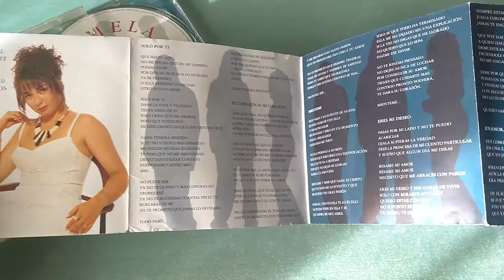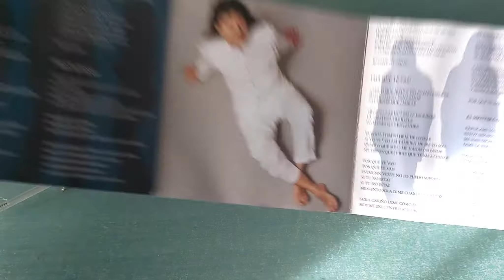CAMELA - SOLO POR TI | UNBOXING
Unboxing del disco de Camela - Solo por Ti (1998).
Tracklist:
1. Solo Por Ti
2. Tu Corazón Es Mi Corazón
3. Miénteme
4. Eres Mi Deseo
5. Por Qué Te Vas...
6. ¿Es Mentira O Verdad?
7. Enamorados Junto Al Mar
8. No Me Puedes Dejar Asi
9. Ya No Volverá
10. Lo Que Siempre Me Calle
11. Eres Mi Deseo (V. Acustica)